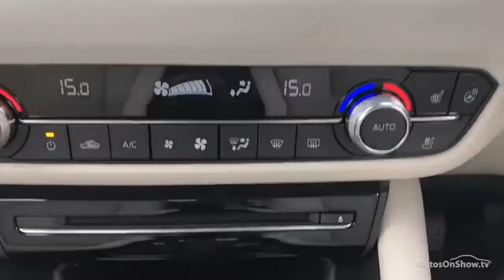MAZDA 6 D GT SPORT NAV PLUS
MAZDA 6 D GT SPORT NAV PLUS SALOON , in